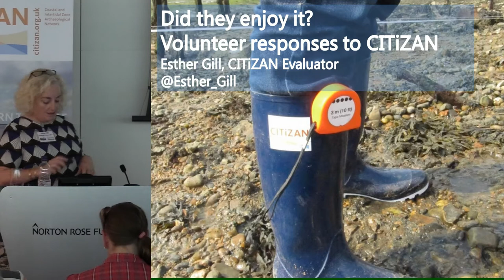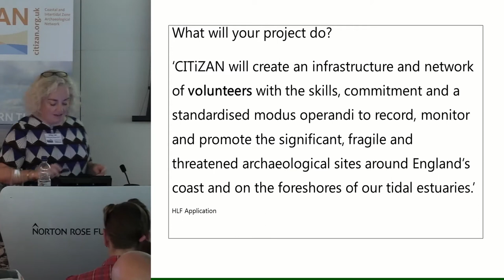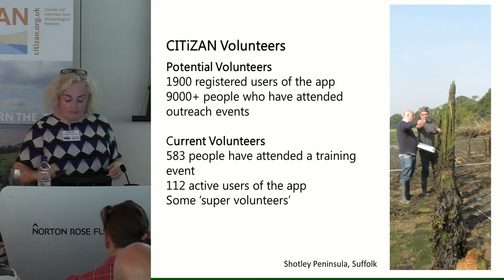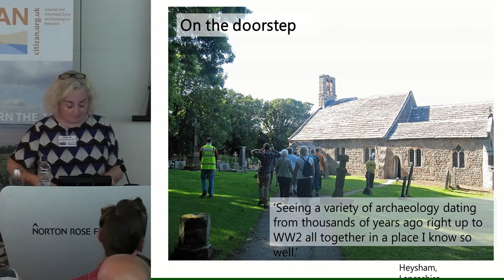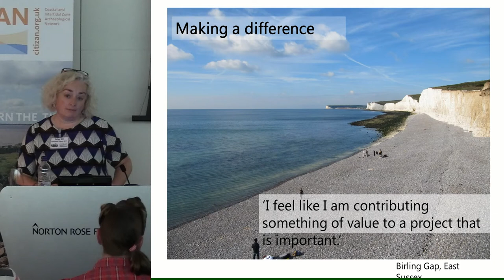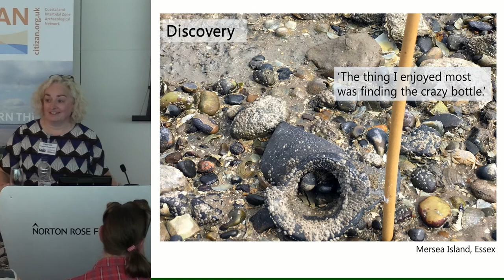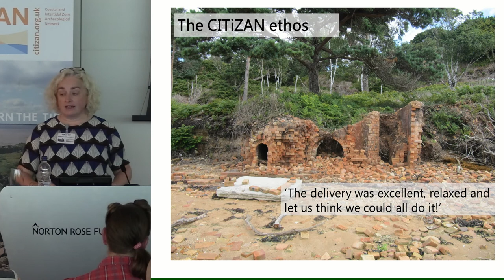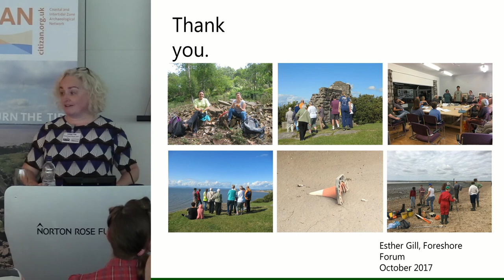Did they enjoy it? Volunteer responses to CITiZAN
By Esther Gill, Evaluator